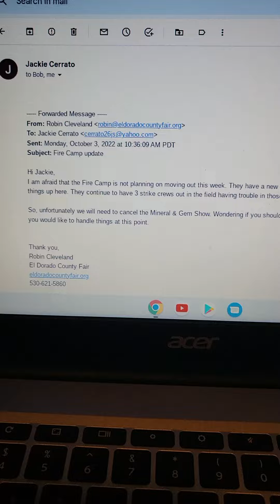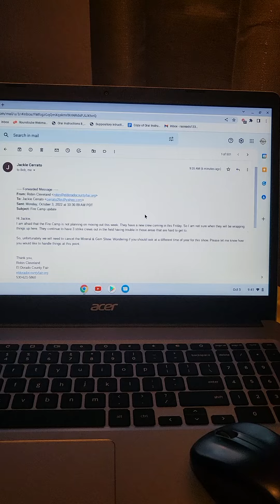Eldorado Rock and Gem Show Canceled, Just notified, Information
I am so saddened by this news. As you can see in the video I was just informed of this today. I am happy to take the over 150 prizes to the Gold Show in Lodi for distribution if you like. All donators please let me know how you want this handled.